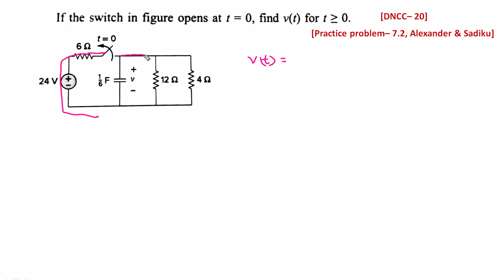Transient Analysis Solved Examples-03 || Network Theory || Bangla